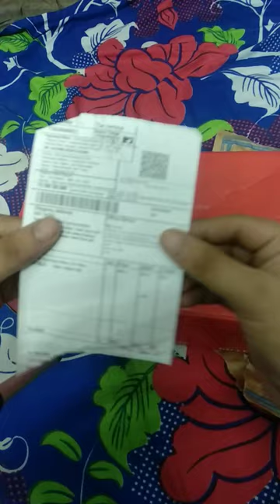Flipkart big billion deals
buy this item link is here